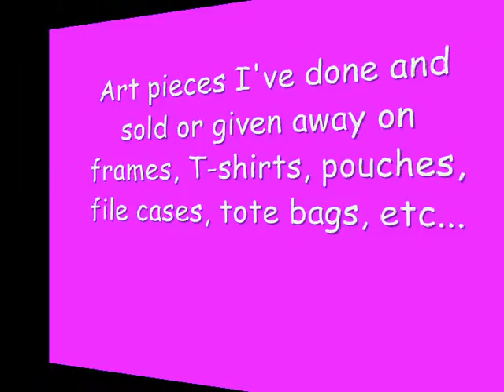Fabric Paintings by enidinart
Fabric paintings on T-shirts, file cases, caps, pouches, bags etc. can be a form of ART. Paintings on plain pieces of fabric materials can also be transformed into frames to beautify your home or office. to view more of my artwork...